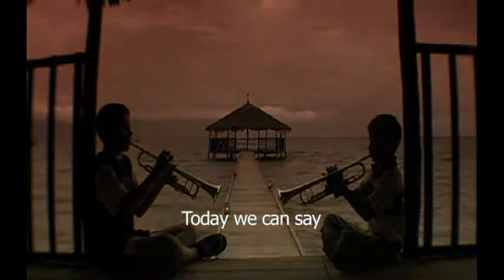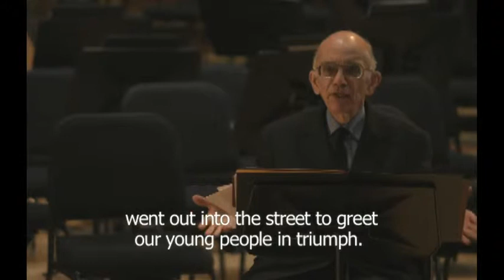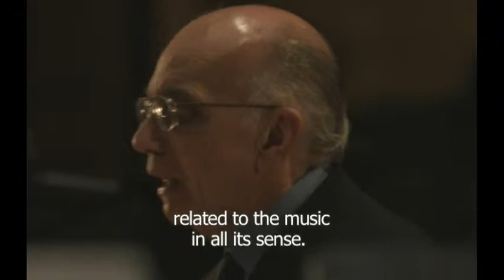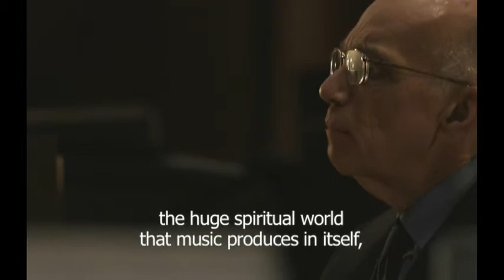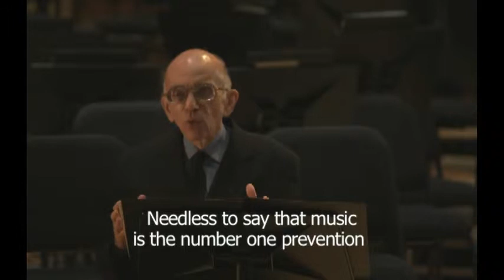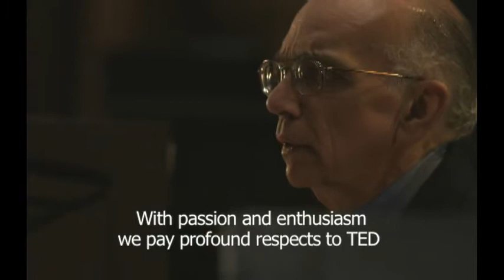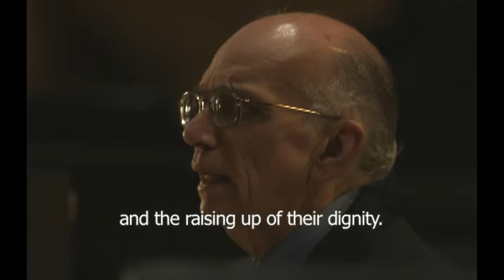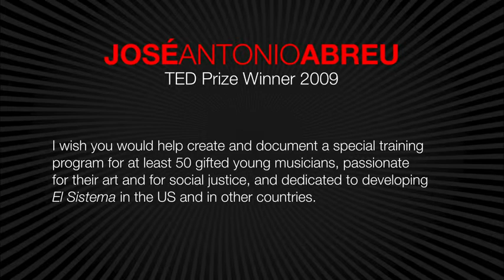Maestro Jose Antonio Abreu